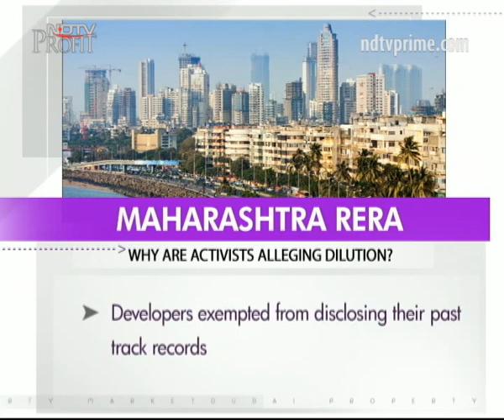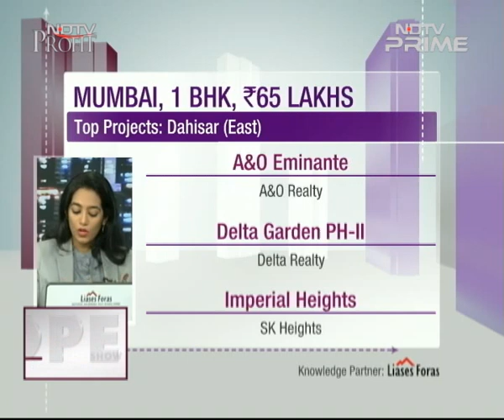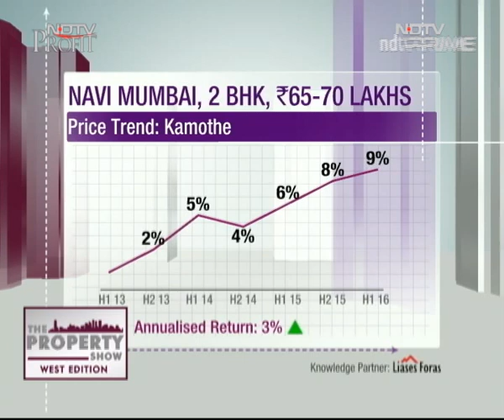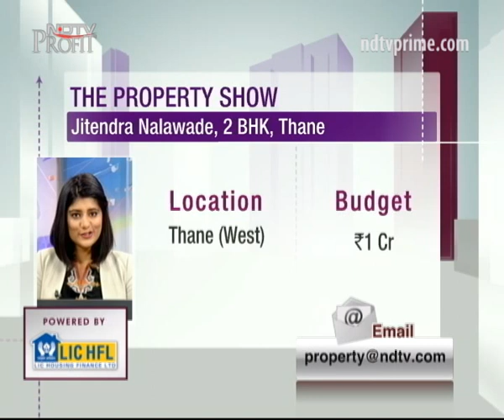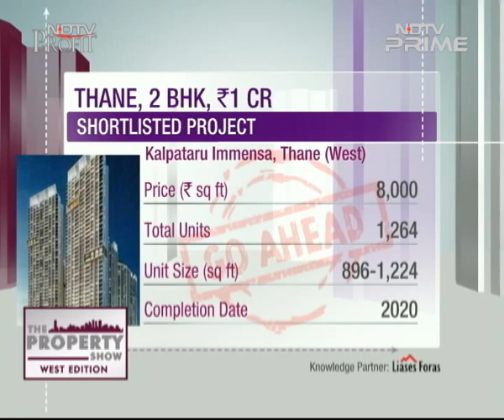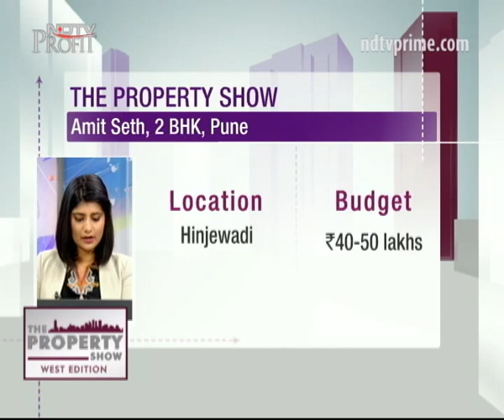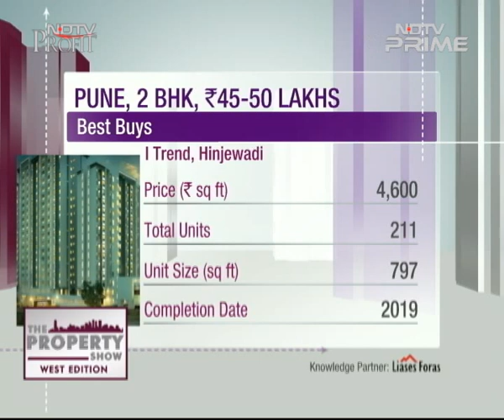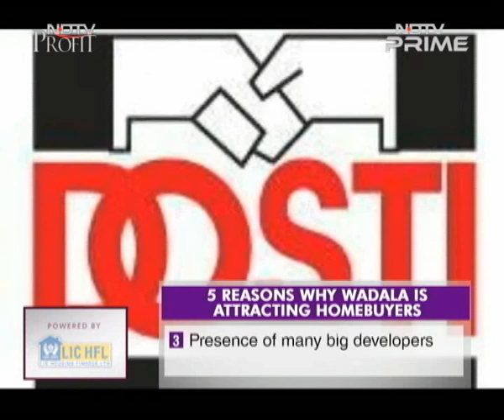Top Property Deals: Mumbai, Navi Mumbai, Thane And Pune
Here is your one-stop guide to the best deals in Mumbai, Navi Mumbai, Thane, and Pune.